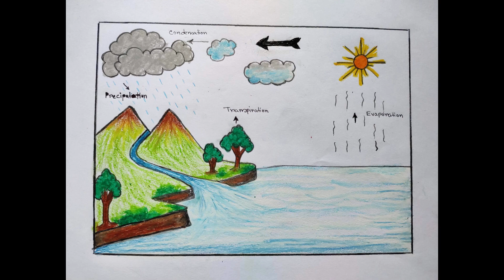How to draw Water Cycle Process | Water cycle project drawing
In this video I showed how to draw water cycle process easily step by step. You can learn how to draw water cycle in easy way. It is very easy to draw water cycle process for all kind of people. Anyone can draw this water cycle process with the help of the water cycle drawing video. Just follow the water cycle drawing video & draw water cycle process step by step. This water cycle drawing is also suitable for all kind of project work as well as any kind of competition drawing. People can learn how to draw water cycle diagram step by step. Here, I used camel oil pastels.

                        @ MNSB inward